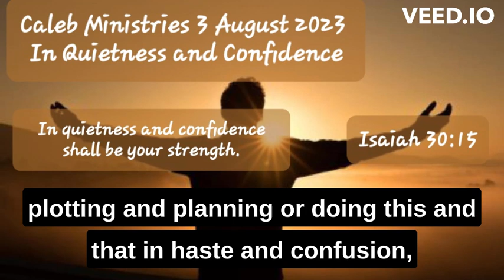03 August 2023, ‘In Quietness and Confidence’, Isaiah 30:15,@calebministriesdrpauldewaa7197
‘In Quietness and Confidence’
Isaiah 30:15
03 August 2023